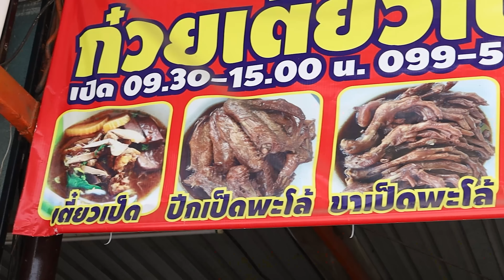ก๋วยเตี๋ยวเป็ดบุฟเฟ่ต์ 89 บาท รวมน้ำ โคตรคุ้ม!!!!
✨ ร้านแป๊ะยู้ ก๋วยเตี๋ยวเป็ดบุฟเฟ่ต์ ✨
🚩 : วัดลาดปลาดุก
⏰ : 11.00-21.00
🚗 : มีที่จอดรถ